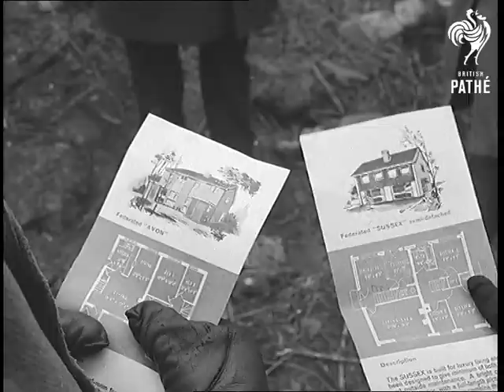300 Queue For Houses (1964)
Full title reads: "Sunbury. 300 Queue For Houses".

Sunbury, Middlesex.

GV Of people queuing for homes at Sunbury. SV Crowd of people outside mobile sales office. CU Of salesmen from building company at door of mobile office calling out numbers of people in queue. SV Crowd waiting. CU Young couple looking at pamphlet of homes. CU Pamphlet showing drawing of home. GV Of empty building site.

GV Of the campers' cars on the site. SV Of Mr Wilson from Saint Ives preparing his tent. CU Of man asleep inside car. CU Woman cooking sausages inside car. CU Couple playing cards in car. GV Int. of Marquee people keeping warm by coke fire waiting for their number to be called on Saturday morning. CU Crowd in Marquee one man with number in his hat.

SV Ext of the mobile Sales Offices.

CU Int. of Mr Shorter from Feltham paying by cheque. CU Mr Shorter handing over cheque. SV Of Mr and Mrs Chapman paying their deposit in cash. CU Mr and Mrs  Chapman holding money.

SV Ext. Elated couple leave sales office having bought a home and kiss outside. SV Of couple Mr and Mrs Chapman placing sold sign into ground.

(Orig.Neg.)
 FILM ID:1755.16